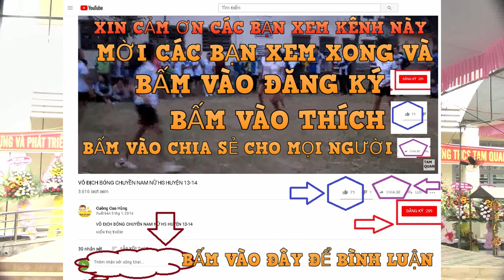BÀI CA VỀ TRƯỜNG THCS TAM QUAN - SÁNG TÁC: PHƯƠNG HÀ - CƯỜNG VLOG